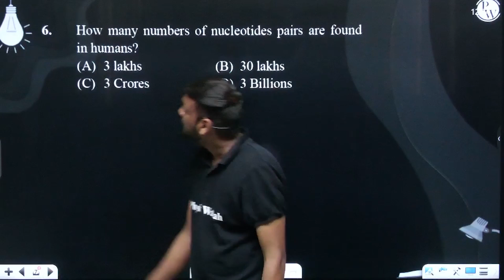How many numbers of nucleotides pairs are found in humans?....